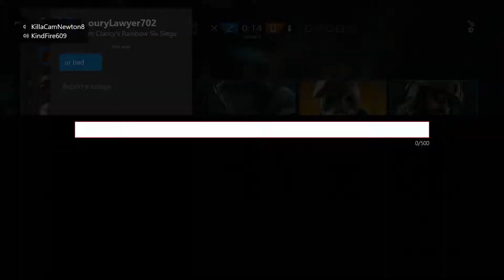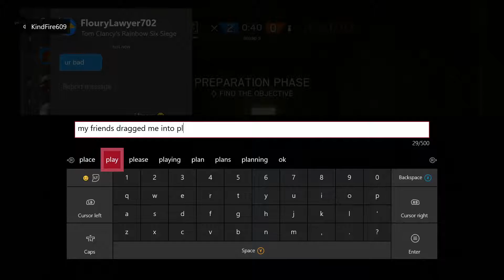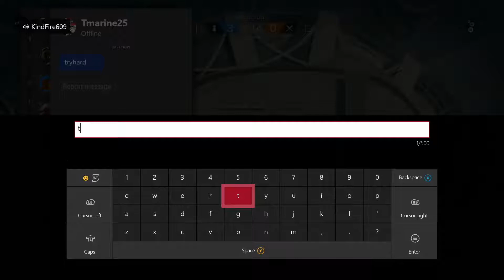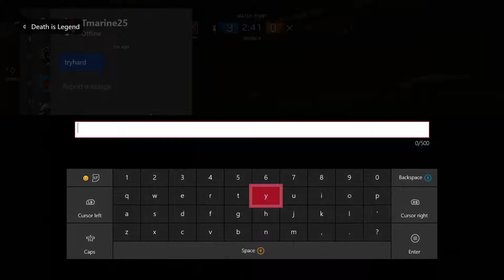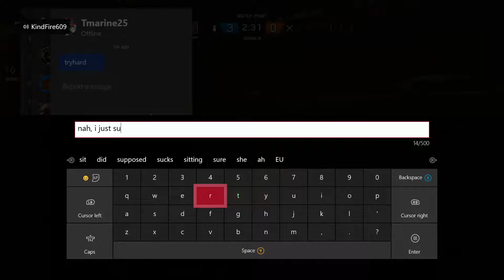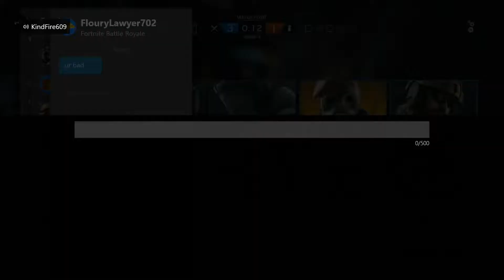R6: Siege | Got Called "Tryhard" & "Bad" in Same Match + 1v3 Moment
Last I checked, those words are to different things ¯\_(ツ)_/¯

1v3 Round: 10:44

PS: I was on the phone w/ my mom during the first round and didn't know I was recording lol :)